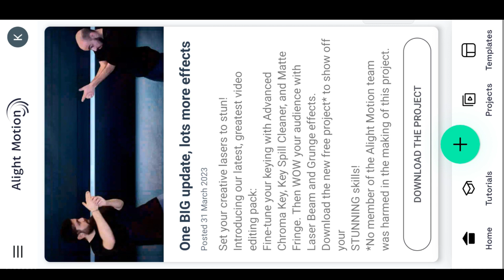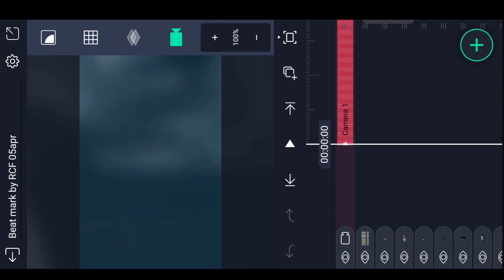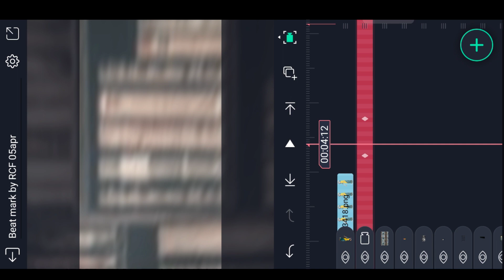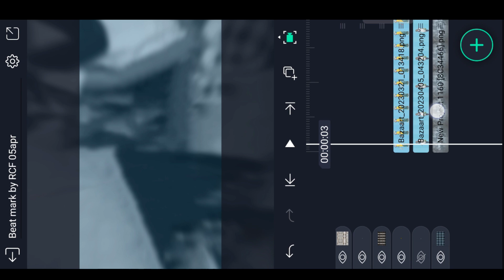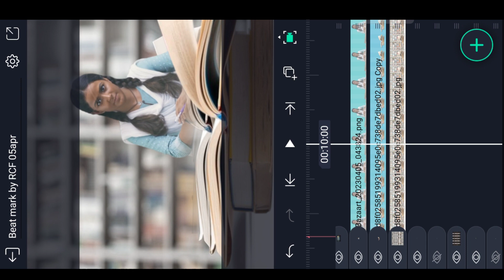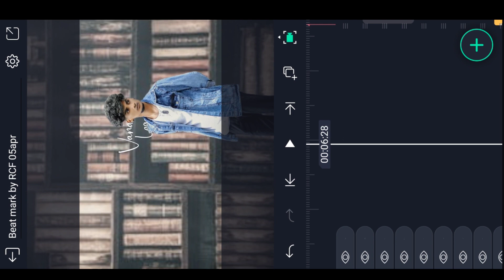3D Trending O Randu Prime Meghalaya Lyrical Video Editing in Alight Motion 3D lyrical tutorial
Please contact.